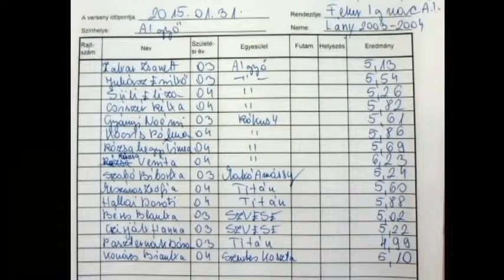Futásod elemzése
Harmadik verseny. Harmadik ezüst. Miért? Min javíthatsz? Néhány alapvető dolog. Ezeket fontold meg!